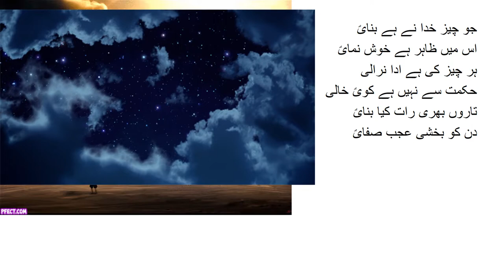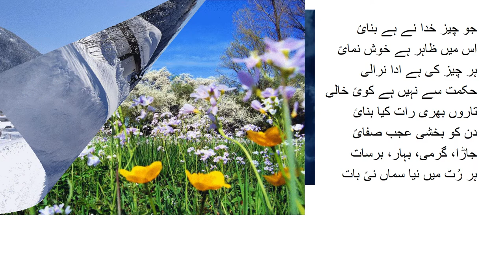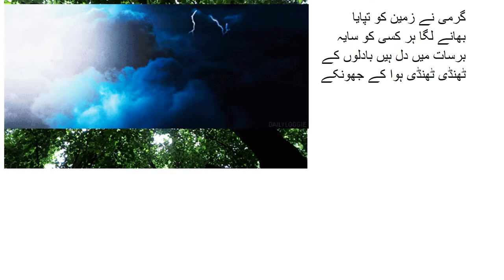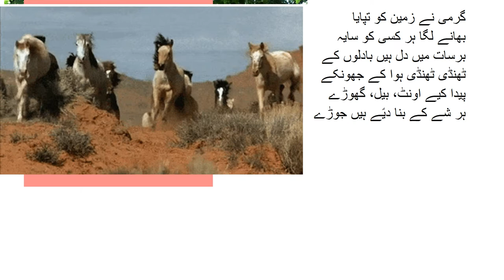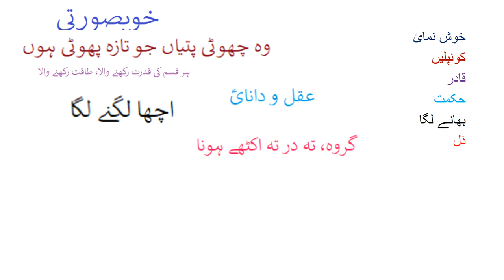اردو کلاس چہارم حمد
Pakistan home school present this video for learning basic Urdu of class 4 Punjab text book board of Pakistan, new syllabus one nation one curriculum . Because Urdu is our national language۔ one can videos on all subjects from class 1 to class 5 including Urdu, English, Math and science. you can find us on Facebook page Pakistan home school  and website pakistanhomeschool.com.